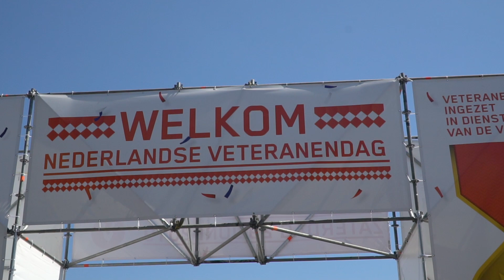Tweede Kamerlid en Veteraan Hanke Bruins Slot liep mee tijdens Veteranendag.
Voor onze vrede en veiligheid worden onze veteranen wereldwijd ingezet. Het CDA vindt dat zij erkenning en waardering verdienen.
👍Daarom is er mede door inzet van het CDA de veteranenwet gekomen, zodat deze erkenning en waardering zijn vastgelegd.
👍Ook wordt er een Fonds nationaal Ereschuld opgericht.
👍En het CDA heeft zich jaren ingezet voor het 100% dichten van het AOW gat.